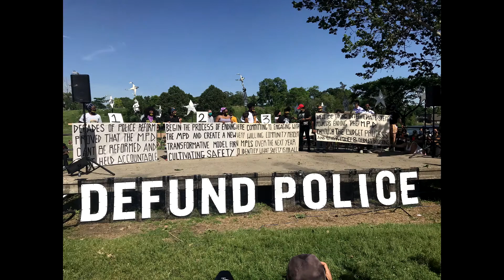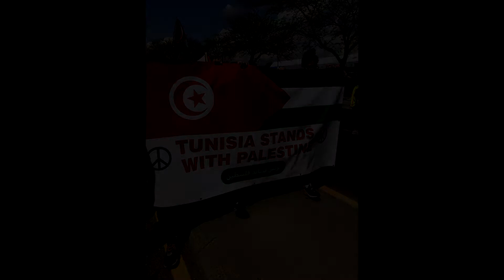Steven J. Frich (City Council - Ward 10)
Chip in to help support our all-volunteer Minneapolis DFL!

This video was submitted by the candidate's campaign to appear on an endorsement vote ballot. The views expressed are the candidate's and their campaign's and are not endorsed by Minneapolis DFL as of the publishing of this video. Delegates are encouraged to research candidates and we hope these videos are help communicate candidates' core messages. Candidates were asked to keep their remarks to no more than two minutes.